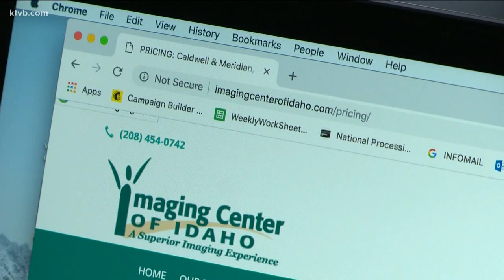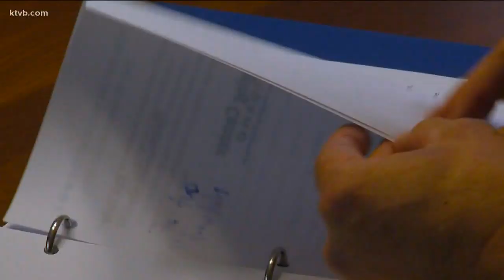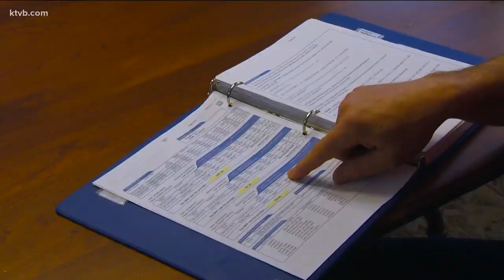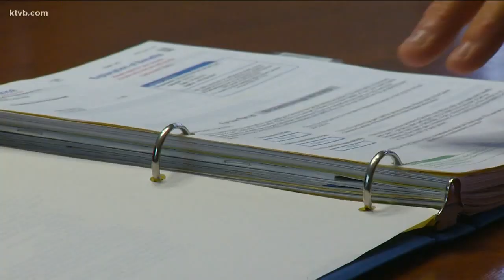Cash vs. insurance: A little-known option could save you money on medical bills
Cash discounts for people who don't have or use insurance could save patients hundreds, but healthcare providers are far from universal on what they allow and how much it can save you.